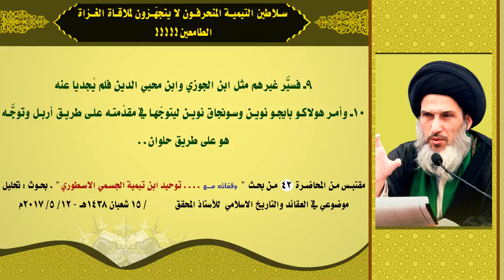سلاطين التيمية المنحرفون لا يتجهّزون لملاقاة الغزاة الطامعين!!‏‏‎ !!!‎